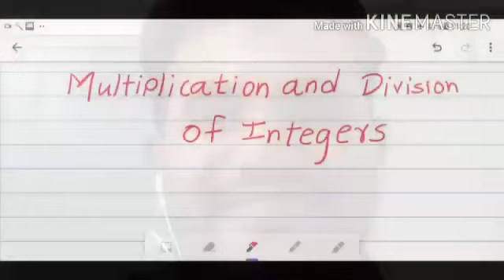7th Mathematics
Multiplication of integers, part :1